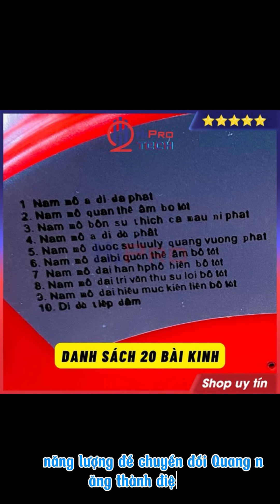Máy Niệm Phật Năng Lượng Mặt Trời Hoa Sen 20 Bài, Siêu Bền Chịu Nắng Mưa Đài Tụng Kinh Không Cần Sạc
🎥 Giới thiệu:
Xin chào quý vị! Trong video này, chúng ta sẽ tìm hiểu về máy niệm Phật năng lượng mặt trời Hoa Sen, với khả năng đọc được 20 bài kinh, siêu bền và chịu nắng mưa, cùng với tính năng đài túng kinh không cần sạc.

📹 Nội dung video:
- Đánh giá chi tiết về thiết kế và tính năng của máy niệm Phật năng lượng mặt trời Hoa Sen.
- Trải nghiệm thực tế về hiệu suất và độ bền của sản phẩm trong các điều kiện thời tiết khác nhau.
- So sánh và đối chiếu với các sản phẩm tương tự trên thị trường.
- Đánh giá về tính ứng dụng và giá trị sử dụng của máy niệm Phật này.

👍 Hãy nhấn like, đăng ký và chia sẻ video nếu bạn quan tâm đến máy niệm Phật năng lượng mặt trời Hoa Sen và muốn biết thêm về tính năng và hiệu suất của nó! Đừng quên bật thông báo để không bỏ lỡ những video mới nhất từ kênh của chúng tôi.

🌟 Tags và từ khóa bổ sung:
Máy Niệm Phật, Năng Lượng Mặt Trời, Hoa Sen, Đài Tụng Kinh, Siêu Bền, Chịu Nắng Mưa, Không Cần Sạc